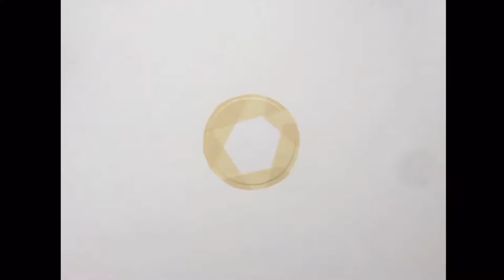Xodie - Coils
☄ Freedom distillation. Coils. Xodie. ✨